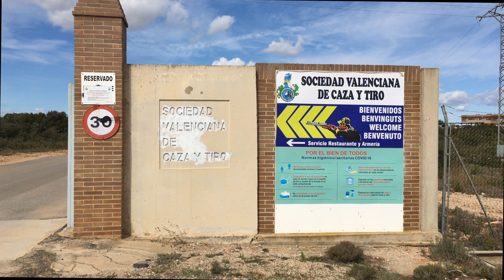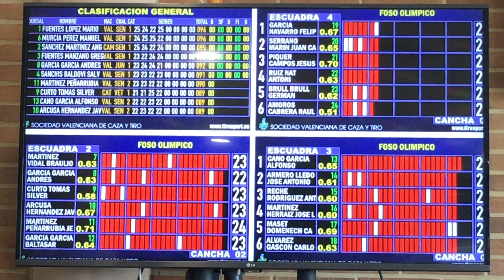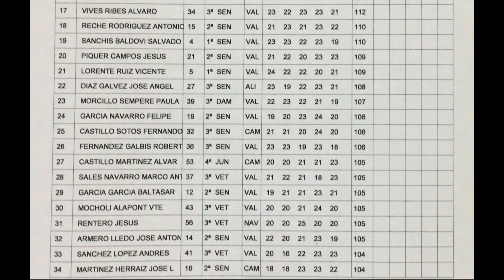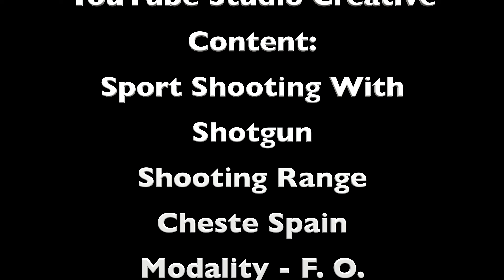Tiro al Plato Cheste 2022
Primera Prueba del Ranking Autonómico Valenciano en F. O.
Campo de Tiro - Cheste - Valencia
13 de Marzo de 2022